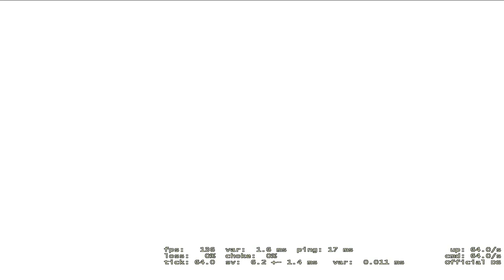CS : GO ( Counter Strike Global Offensive ) ## Best Gameplay ## Very Series Step ## 61